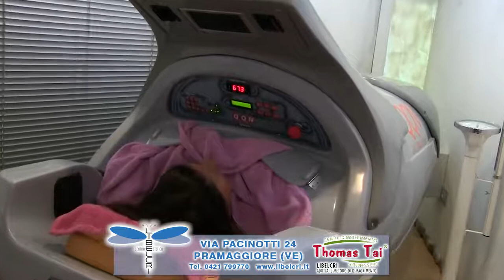Libelcri a Pramaggiore Unico centro dimagrimento Thomas Tai del Veneto Orienatle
⭕DIMAGRIRE NON SIGNIFICA SOFFRIRE!!

✔️Nessuna dieta ferrea
✔️Piano alimentare studiato insieme alla nostra consulente alimentare
✔️Semplici esercizi che in 30 minuti portano i benefici di quasi 2 ore di palestra
✔️Trattamenti manuali e con macchinari di ultima generazione per drenare, tonificare, detossinare e snellire.
✔️Il 97% dei nostri clienti nota risultati soddisfacenti già nel primo mese.

➡️Un percorso studiato su misura per farti raggiungere finalmente i risultati che hai sempre desiderato, SENZA riprendere più peso.

☎️Oppure chiamaci allo 0421/799770